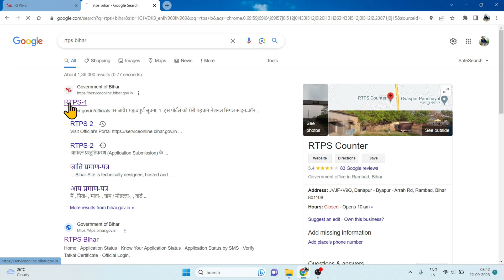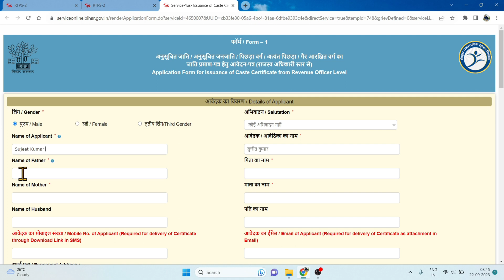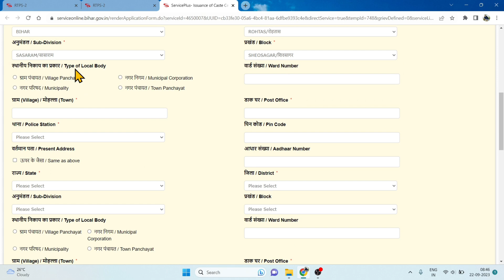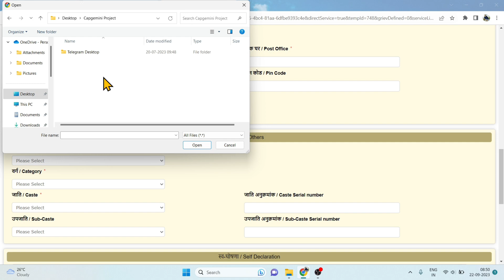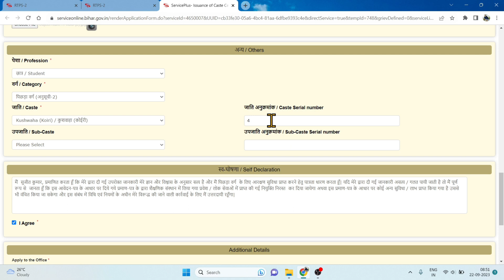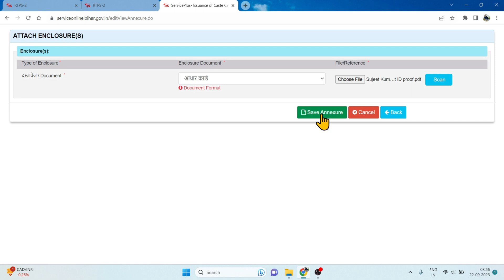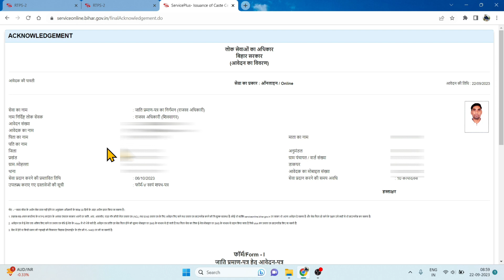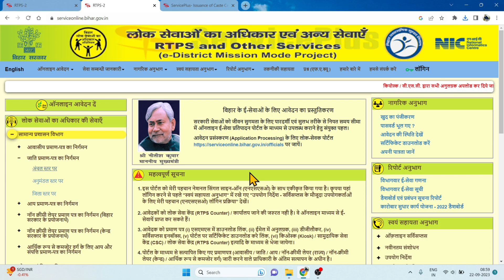Jati Parman Patra Kaise Banaye | Jati Niwas Online Kaise Kare | Jati Niwas Aay